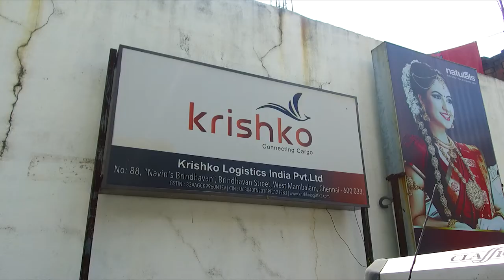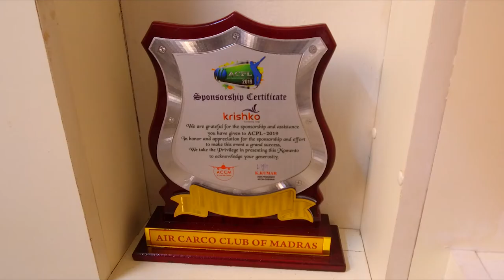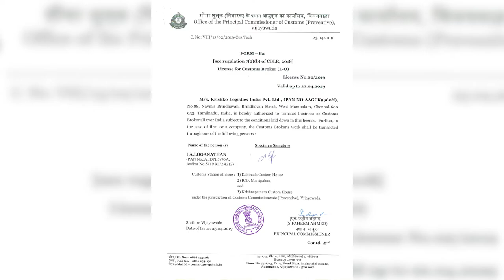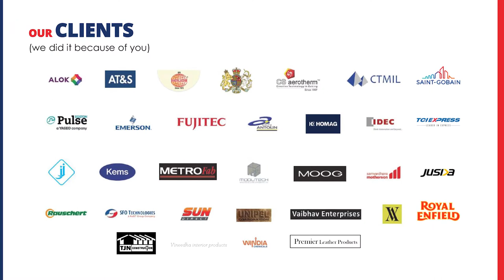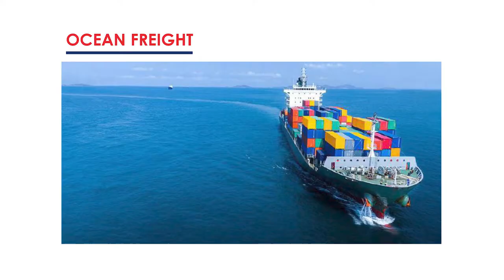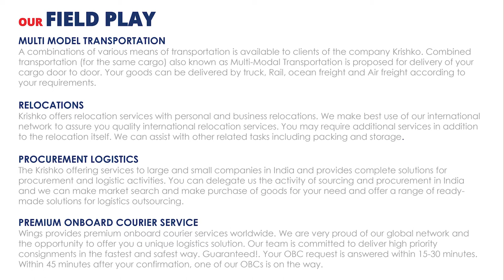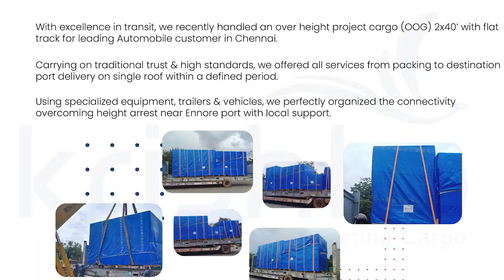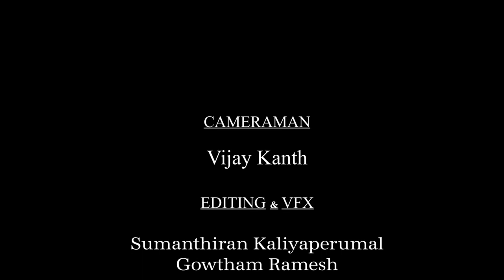Best Logistics Company in Chennai | Logistics துறையில் சாதிக்கும் Krishko Logistics Pvt Ltd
The Special features of Krishko Logistics, West Mambalam, Chennai  and an interview with Directors Mr. Ramesh & Mr. Shankar will be telecast in Maalai Murasu Tv News Channel on coming Sunday (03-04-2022) between 11.30 to 11.50 am in the title of Thagaval Ula.

Address:
No.88 Navin's Bindhavan , Brindhavan Street, West Mambalam Chennai - 600033
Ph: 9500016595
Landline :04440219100